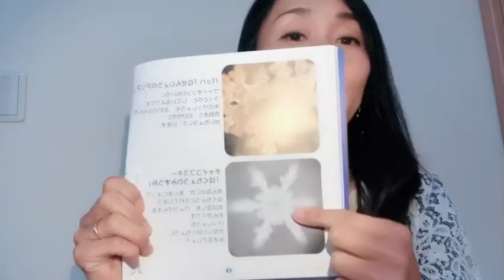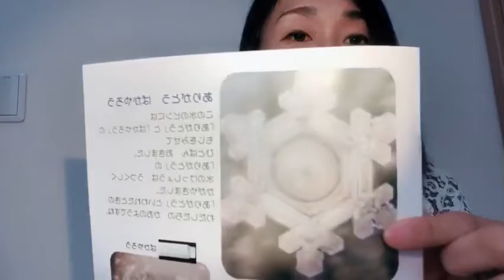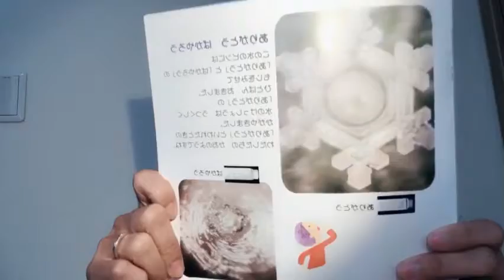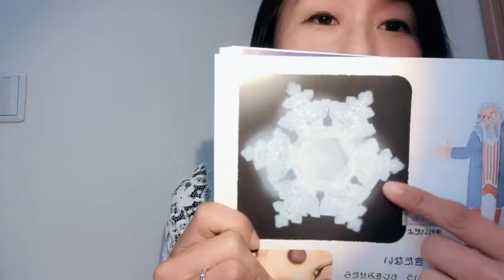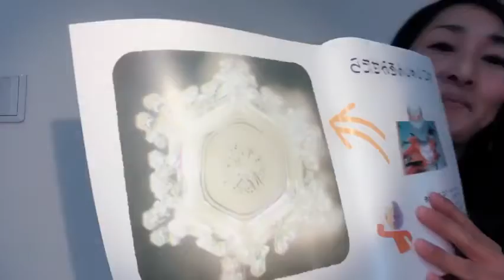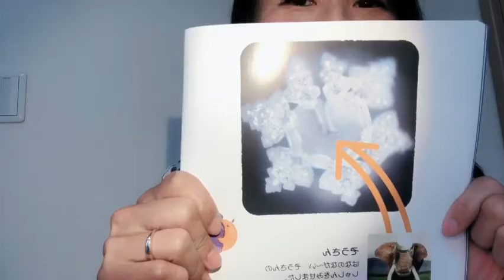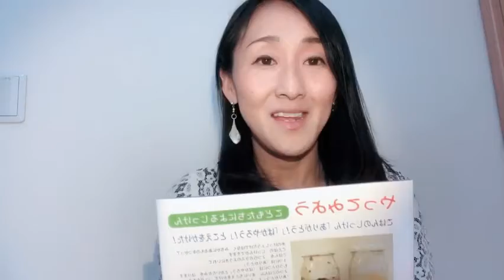水は音楽を聴いてる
水は音楽を聴いて、絵を見て情報までも記憶する。水の結晶が伝えるものは？